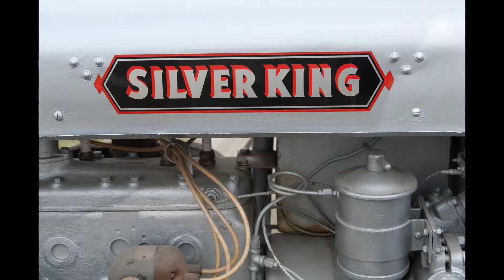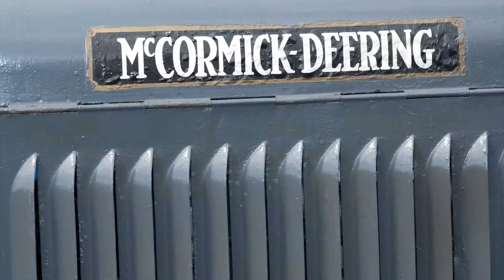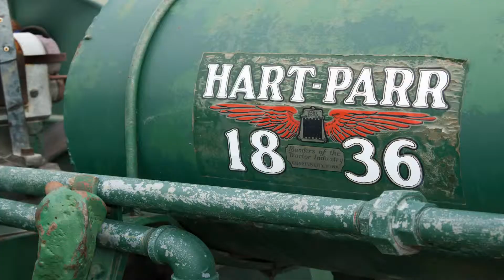Flywheelers 2014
Tractors, Old Cars